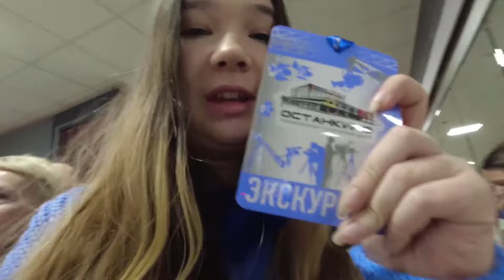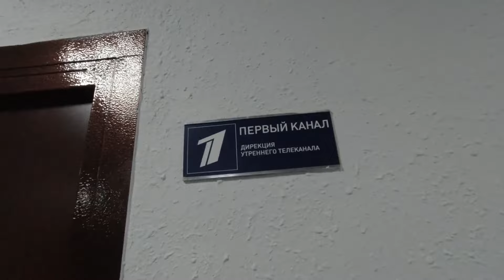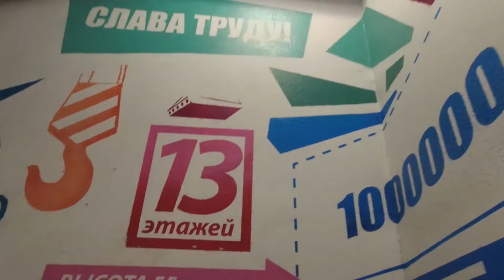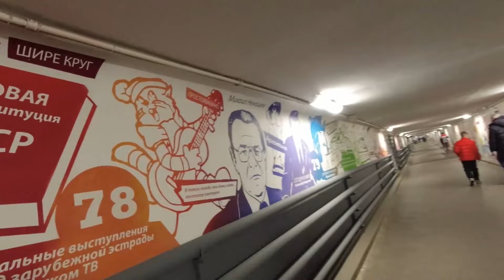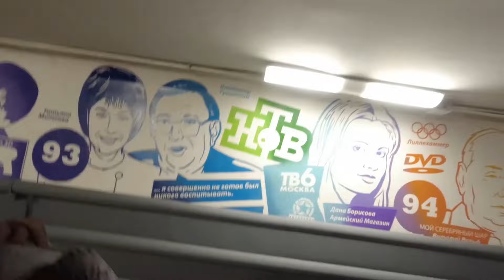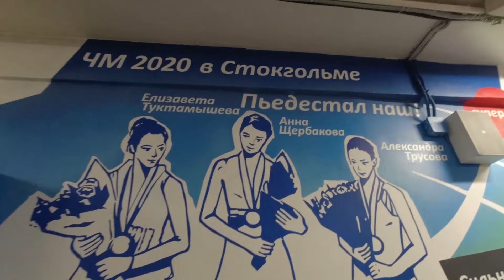ВЛОГ: МОСКВА - ДЕНЬ 3 | ТЕЛЕСТУДИЯ ОСТАНКИНО ИЗНУТРИ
В этом видео: экскурсия по павильонам телестудий Останкино.